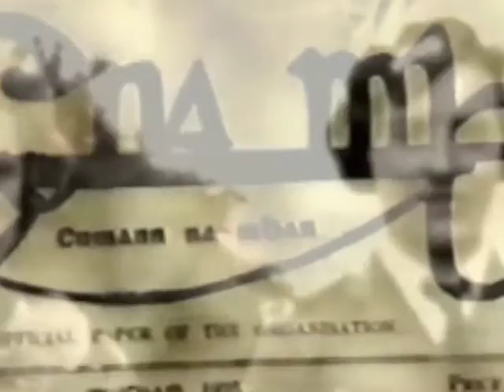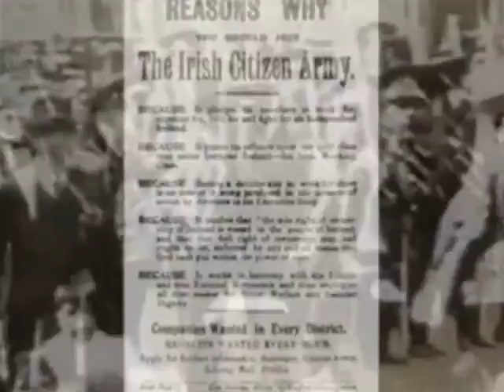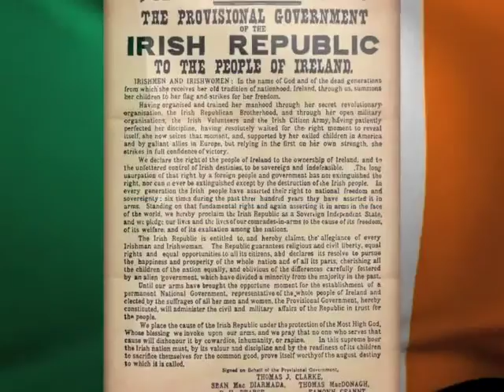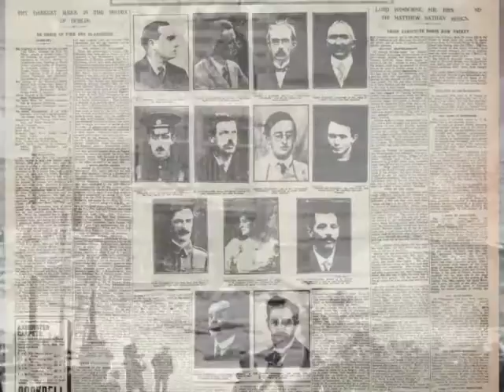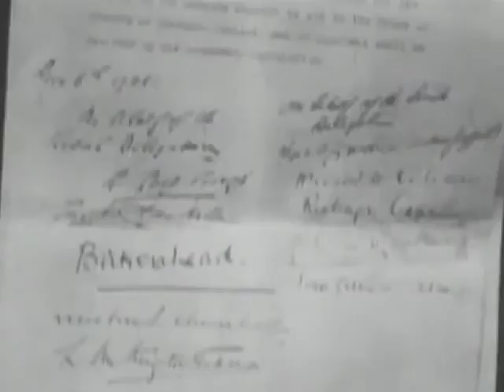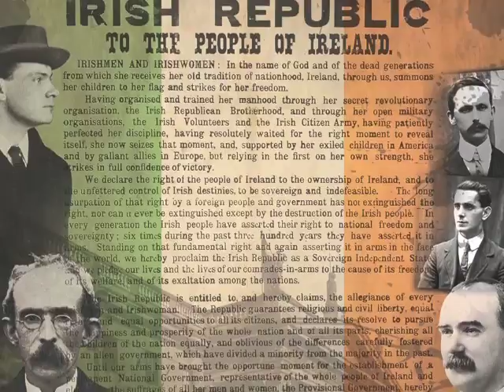Murray's 1916 Production